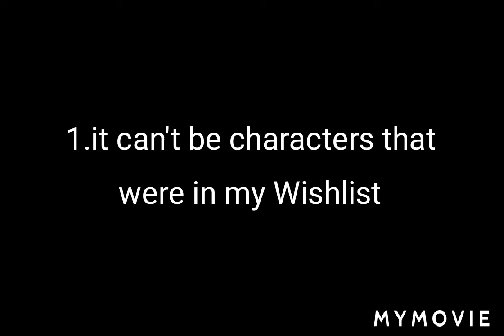Announcement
So yeah watch the video